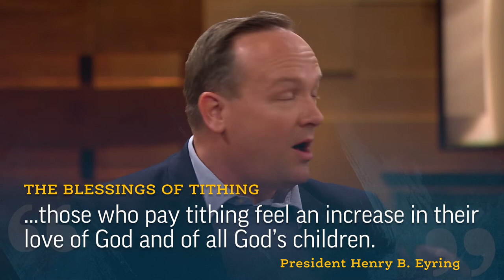Tithes and Offerings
Dr. Shon Hopkin and Elder Holzapfel discuss the nature and purpose of tithes and offerings.